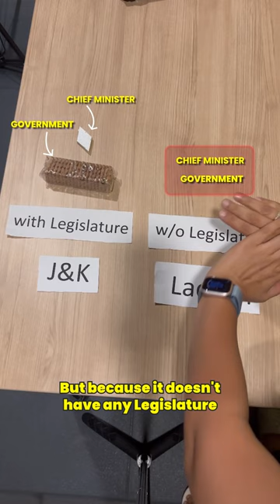Ladakh Protest & 6th Schedule of the Constitution Explained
Hi everyone, in this video I have discussed why Locals are demanding 6th Schedule in Ladakh.
📌 Protesters are calling for Ladakh's statehood to be reinstated after it was made a Union territory without a legislature in 2019.
📌 They also want Ladakh to be recognized as a tribal area under the Sixth Schedule, along with job reservations for locals and parliamentary seats for both Leh and Kargil districts.